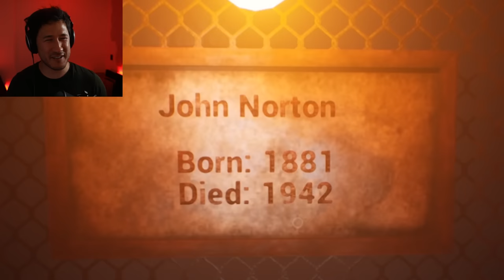HE'S RIGHT BEHIND YOU!! | Haunt Chaser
Ready to hunt down some ghosts? Or maybe it's the other way around...